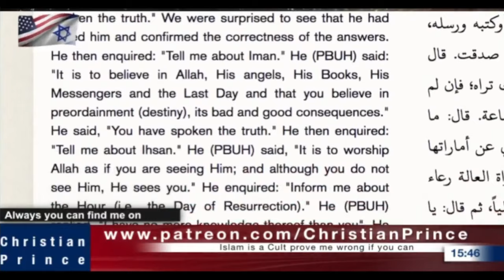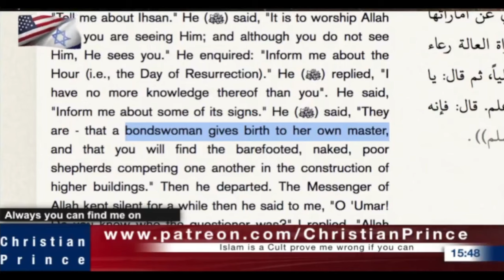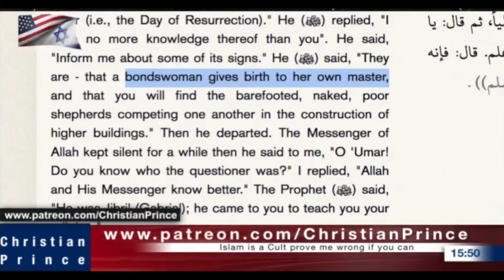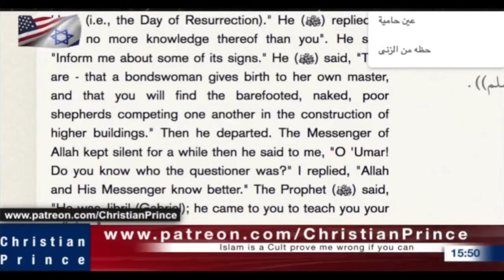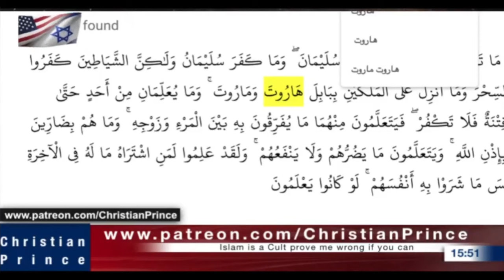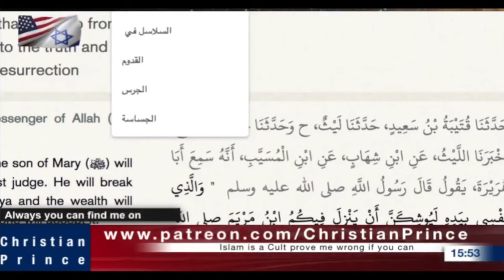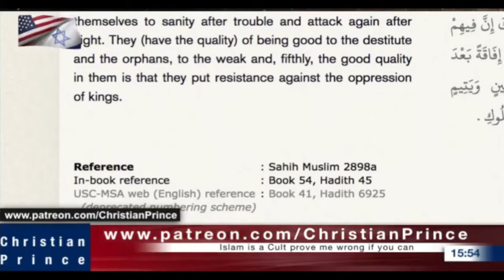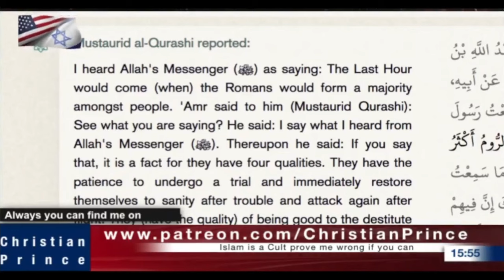Signs of the end of time discussion (False Prophecies pt 1)